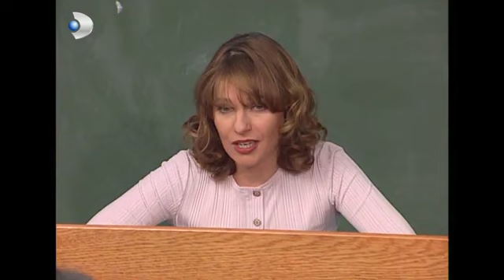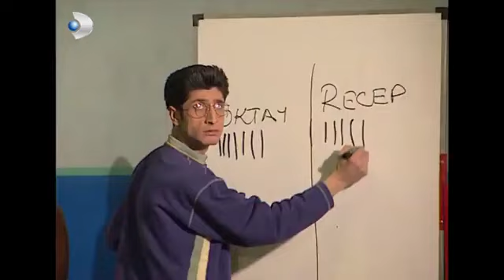Çılgın Bediş 31 Bölüm